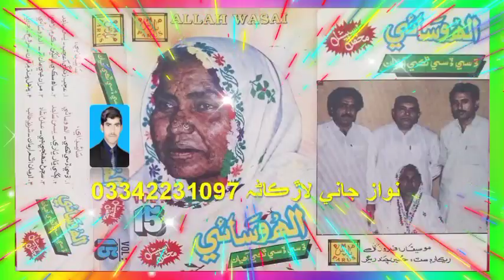Sajan Muhnji Je Allah Wasai Volume 15 Parus Dese Dese Thakey Aahya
top 10 sad songs hindi
Indian sad song lyrics
Indian sad song download
Indian sad song 2020
sad love songs hindi
hindi sad song mp3

manzoor sakhirani mp3 songs download
manzoor sakhirani best song
manzoor sakhirani whatsapp group
manzoor sakhirani new album

shaman ali mirali old song mp3
shaman ali mirali 2023
shaman ali mirali old songs list

All sindhi singer name
All sindhi singer mp3 download
famous sindhi singer
sindhi singers 2022
sindhi singer 2023

all sindhi song mp3 download
All sindhi song download
sindhi song audio
sindhi song mumtaz molai

All sindhi song madiling mp3 download
All sindhi song madiling download
sindhi songs download mp3 audio

All sindhi video mp3 download
All sindhi video download
sindhi old songs list
sindhi songs list

All sindhi new song
all sindhi songs mp3 download

mukhtiar sheedi song mp3 download
mukhtiar sheedi sad song
mukhtiar sheedi nohay 2004
mukhtiar sheedi nohay mp3 download

noha mp3
noha meaning in urdu
noha nadeem sarwar
noha lyrics
noha 2023
noha name
noha muharram
noha karbala

nohay 2023 mp3 download
all nohay
nohay nadeem sarwar
nohay 2023 nadeem sarwar
nohay mp3 download
mir hasan mir nohay 2023
mir hasan mir nohay 2023 mp3 download
pakistani nohay

naats mp3 download
naat sharif
top 10 naats list
best naat
naats download
naat mp3
new naat
naat urdu

naat urdu
naat mp3
naat sharif
new naat
best naat
islamic naat
naat 2023

islamic taqreer
jazbati taqreer in urdu
best taqreer in urdu
urdu taqreer pdf

islamic taqreer in urdu mp3 download
islamic taqreer in urdu pdf
taqreer mp3 download
best islamic speech in urdu
islamic hindi bayan mp3 download

Whatsapp status sad girl
Whatsapp status sad download
Whatsapp status sad boy

Whatsapp status sad sindhi video download
Whatsapp status sad sindhi love
Whatsapp status sad sindhi hindi
Whatsapp status sad sindhi download
sindhi status whatsapp group
best sindhi status
sindhi video download